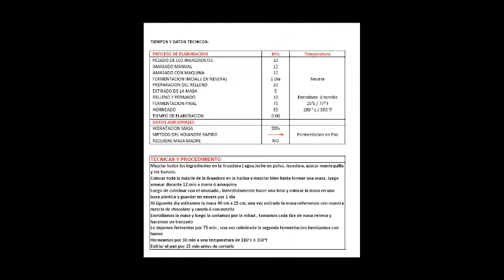🍞 BABKA DE CHOCOLATE Un Gesto de Amor para los Amantes del Chocolate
INGREDIENTES PARA UN (1) PAN BABKA RELLENO DE CHOCOLATE DE 800 gr (gr./ml.)
* INGREDIENTES PARA EL PRE – FERMENTO  (MASA MADRE ESPONJA 22.5 %).
- Harina Todo Uso ó de Fuerza – 90 Gr
- Agua Fria – 54 Ml/Gr
- Levadura Instantánea --  1 Gr
- Sal – 2 Gr
* INGREDIENTES PARA LA MASA
- Harina Todo Uso ó de Fuerza – 311 Gr
- Agua muy  fría – 46 Ml / Gr
- Levadura Instantánea -  6Gr
- Leche en Polvo-  16Gr
- Mantequilla S/Sal  Fría – 80 Gr
- Huevos Enteros --  108 Gr (2 UNID)
- Ralladura de Naranja – 2 Gr
-Esencia de Vainilla- 2 Gr
- Masa Madre – 145 Gr
El Chef Carlos Astudillo nos muestra cómo hacer el babkadechocolate más fácil y delicioso en la comodidad de tu hogar con esta receta paso a paso! Sorprende a tu familia y amigos con este pan tradicional de origen europeo que combina el sabor a chocolate con una masa esponjosa y llena de remolinos. Sigue nuestras instrucciones detalladas y disfruta de un babka casero perfecto para cualquier ocasión. ¡No te pierdas esta receta de babka de chocolate y conviértete en un experto panadero en casa!